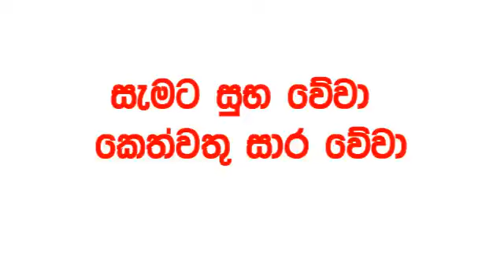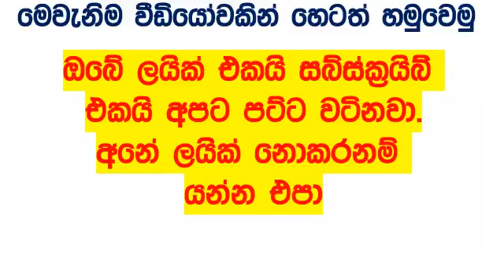Dhana Nidhanaya 1475 today Result 2024.04.09 Lottery Results ධන නිධානය අද Lotherai dinum ank